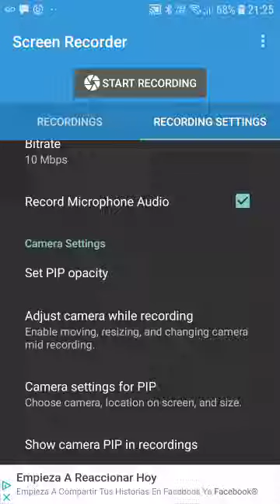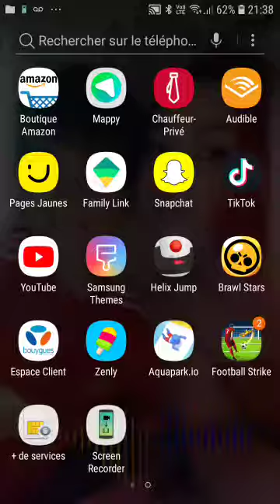Je joue à Brosstard